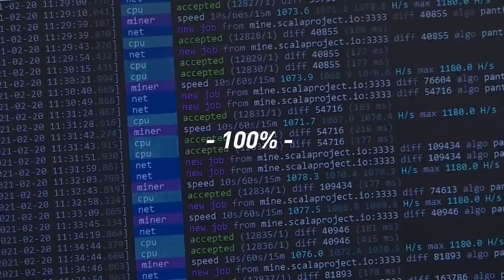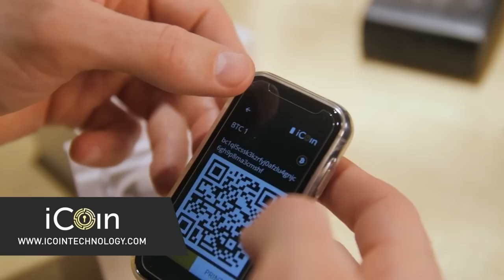Bitcoin: An Apolitical Solution to Human Evolution with Mark Goodwin (WiM313)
In this episode, Mark Goodwin joins me to discuss the impact of ordinals on Bitcoin, the importance of immutability in data inscription, the open-source nature of Bitcoin, and why Bitcoin is freedom technology.

Mark Goodwin is the Director of Print Editorial at Bitcoin Magazine. He is also the creator of The Pin Project and co-founder of the Art Banc.

// OUTLINE //
00:00:00 - Coming up
00:01:07 - Intro
00:02:40 - Helping Lightning Startups with In Wolf's Clothing
00:03:26 - Introducing Mark Goodwin
00:04:10 - What to Expect at Bitcoin Conference 2023
00:06:22 - The Enthusiasm of the Bitcoin Conference
00:09:40 - The Significance of Live Bitcoin Events
00:12:37 - Bitcoin is an Open-Source Software that Benefits Everyone Involved
00:15:09 - Analyzing the Impact of Ordinals on Bitcoin
00:18:47 - How the Ordinals Movement Will Benefit the Bitcoin Blockchain
00:22: 41 - The Impact of SegWit Discount
00:24:43 - Secure Your Bitcoin Stash with the iCoin Hardware Wallet
00:25:39 - Maximize Your Profits with Gold Investment Letter
00:26:36 - Take Control of Your Healthcare with CrowdHealth
00:27:37 - A Bitcoin Wallet with Privacy Built-In: Wasabi Wallet
00:28:29 - The Importance of Immutability in Data Inscription
00:31:59 - Bitcoin is a Consensus Driven Social Construct
00:33:26 - Bitcoin Is Freedom Technology
00:35:34 - How the Alternative Use Cases for Bitcoin Can Help with  Orange Pilling
00:37:29 - The Cultural Transformation  in the Bitcoin Space and the Race for Adoption
00:41:34 - The Pros and Cons of Toxic Bitcoin Maximalism  and the Long Road Ahead
00:45:56 - Bitcoin is an Apolitical Solution, a Bloodless Revolution
00:49:21 - A Chance to Win Discounted Tickets to the Bitcoin 2023 Conference and 10M SATS
00:50:16 - Hold Bitcoin in the Most Secure Custody Model with Casa
00:51:04 - Bitcoin is the Key to Unified Revolution
00:54:07 - Bitcoin Magazine Launches the Gatekeepers Issue
00:57:34 - The Positive Aspects of Gatekeeping
00:58:59 - The Development Process of the Gatekeepers Issue
01:03:09 - Julian Assange is in Jail for Telling the Truth
01:04:31 - How to Find Mark’s Work